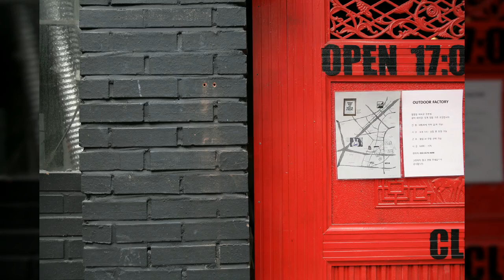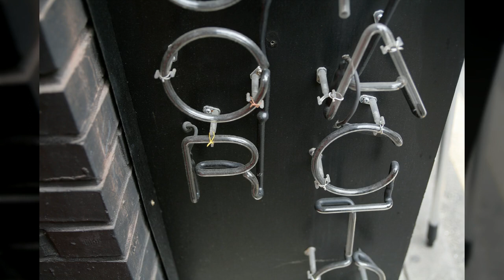서울홍대 인근거리7